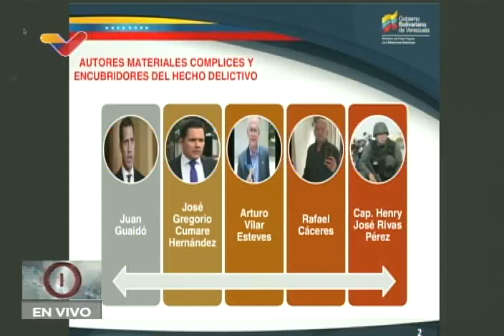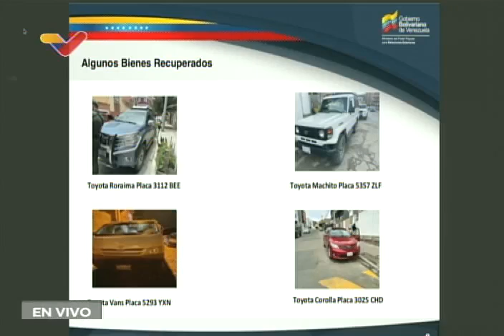Venezuela agradece a Bolivia recuperación de vehículos robados por gente de Guaidó a su embajada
Félix Plasencia, canciller de Venezuela, realiza este 19 de enero de 2022 una rueda de prensa en torno a los vehículos que el gobierno de Bolivia recuperó y que gente de Juan Guaidó, afirmando que eran el gobierno legítimo venezolano, robaron de la embajada de Venezuela en Bolivia.

USDT o Bitcoin (BEP20): 0xef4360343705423a24119205eeb1de2a10fd23f4

USDT (TRC20): TQJB86JZjF5Kt1C7f322aax4iyD6x65UcV

Petros: PFfDUW3cj1WD7cUPYg9MK2EtgG5nUgVzuc